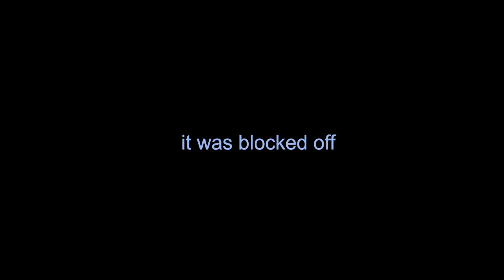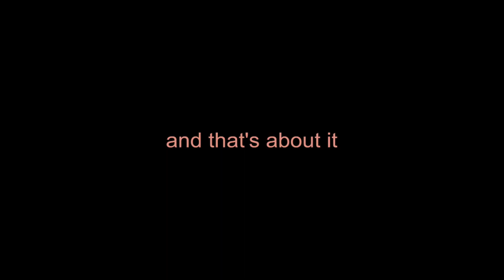staying on a haunted ship?? | queen mary ship + room tour, overnight stay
ayoo another vlog from winter break two years ago. enjoy!

-britney

River (Prod. by Lukrembo)